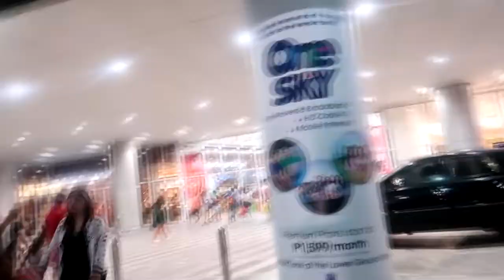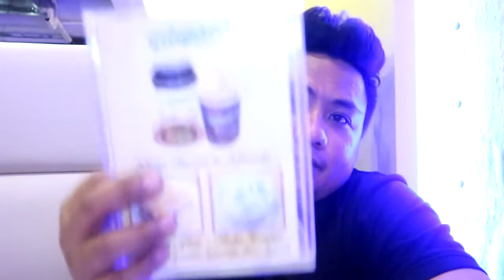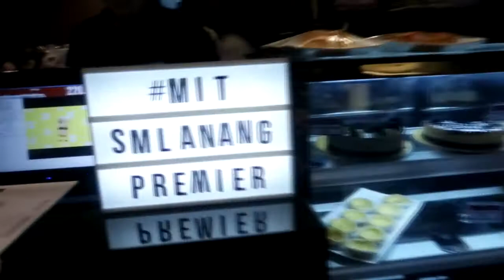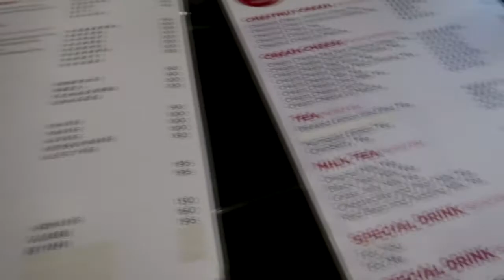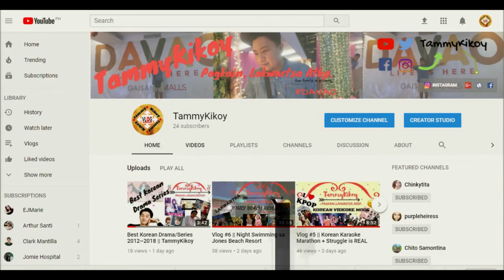MACAO IMPERIAL TEA - SM LANANG PREMIER DAVAO | Vlog 20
Tara!! Let us visit the newest The International Milk tea chain from Macao!!!

Location: 2nd Floor (North Wing), SM Lanang Premier Lanang

FOR BETTER VIDEO QUALITY, WATCH IN HD (1080)

Location: SM Lanang Premiere, Davao City
Camera: Canon G7X Mark II
Video Editor: Sony Vegas Pro 10

For Suggestions,Collab and Etc.